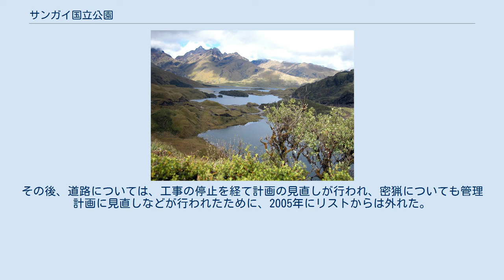サンガイ国立公園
モロナ・サンティアゴ県
サンガイ国立公園は、エクアドルにある国立公園。
1983年に半分ほどの地域がユネスコの世界遺産（自然遺産）に登録された。
 モロナ・サンティアゴ県、チンボラソ県、トゥングラワ県にまたがる国立公園で、面積は5177.65km2 である（世界遺産登録地域は2719.25 km2）。
 公園名の由来となったサンガイ山（標高5230 m）とトゥングラワ山（標高5016 m）という二つの活火山を持ち、さらにもう一つ、カルデラ湖を持つ休火山アルタール山（標高5320m）が聳えている。
 5000m級の高山帯を含んでいることから、高さによって動物相・植物相とも変化に富んでいる。
 サンガイ国立公園は、密猟の横行によって動物たちが脅かされていた上、公園内を横断する予定だったグモモテ＝マカス道路の建設によって、園内の環境悪化が懸念されたため、1992年に危機遺産リストに加えられた。
その後、道路については、工事の停止を経て計画の見直しが行われ、密猟についても管理計画に見直しなどが行われたために、2005年にリストからは外れた。